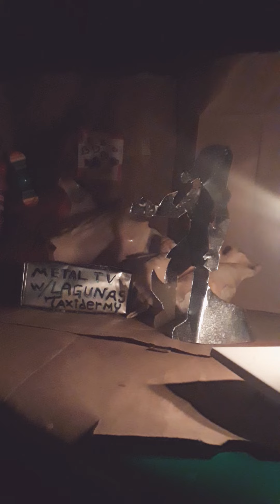monster beach party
Laguna's taxidermy performing live at kvi beach